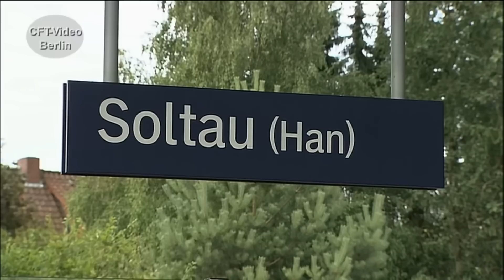Dieseltriebwagen Gestern&Heute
Dieseltriebwagen- und Züge, haben im Regio Verkehr den Lok bespannten Zug weitgehend abgelöst. Unzählige Varianten sind inzwischen auf den Gleisen. Begleiten Sie uns durch die Geschichte vom Wismarer Schienenbus bis hin zum modernen Dieseltriebzug- oder Triebwagen. Hier einige Ausschnitte aus einer Doku von 2010. Hier mehr zum Thema Für nur 2,99/Monat oder 3,99/Monat Kanalmitglied werden und inzwischen 189 oder 207 Filme in voller Länge und ohne Werbung Anschauen